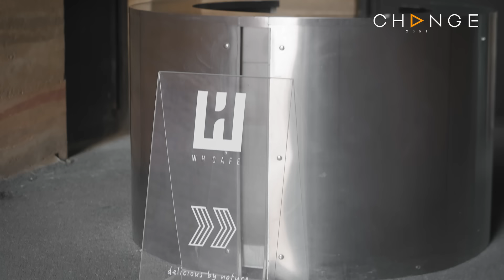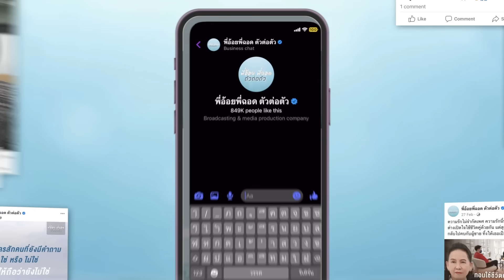ใช้ชีวิตคู่มาตั้งนาน เพิ่งรู้ว่าสามีขายบริการให้ผู้ชาย | พี่อ้อยพี่ฉอด ตัวต่อตัว EP.256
ใช้ชีวิตคู่กันมาตั้งนาน
จับได้ว่าสามีแอบไปขายบริการ
นัดเข้าโรงแรมกับผู้ชายเป็นสิบคน
จะเลิกก็สงสารลูก
จะอยู่ต่อก็ทนพฤติกรรมสามีไม่ไหว